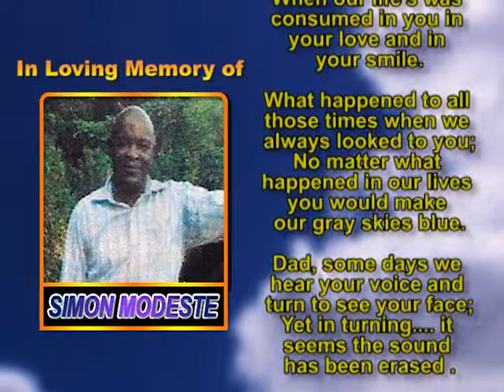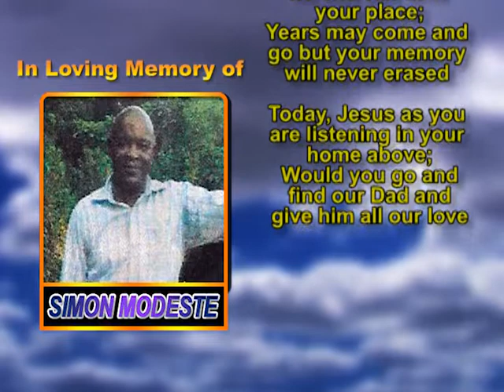Simon Modest memorial